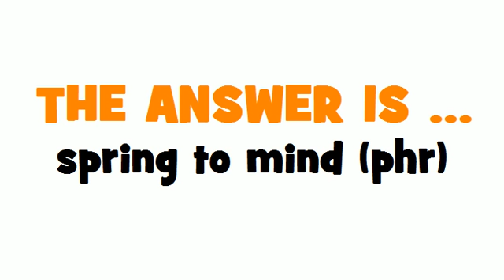FROM FRENCH TO ENGLISH = sauter à l'esprit